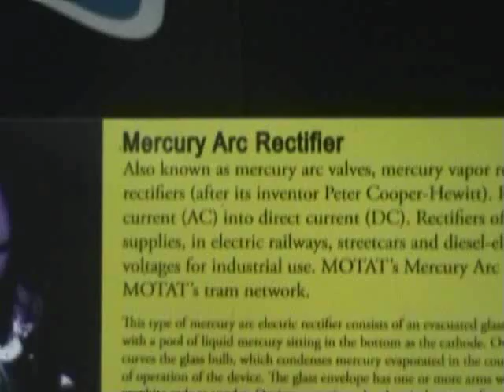Mercury Arc Rectifier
This mercury (Hg) rectifier is still in use at Auckland's MOTAT museum where it serves the museum tram line.
I took the video through the glass door and unfortunately there is a little bit of reflection and it is a bit dark.
The voices heard are from a TV nearby, talking about new diesel engine techniques.
These rectifiers are impressive to look at, and to observe the green spot on top of the mercury pool underneath the UV blue glow of the octopus like bulb capsule.
If you are visiting Auckland. The MOTAT museum is a great place to visit and absorb the technology from the bygone days.
MOTAT ( Museum Of Transport And Technology )

TRAMWAY POWER SUPPLY
Mercury Arc Rectifier, Distribution Panel & Circuit Breakers. The power supply for the tramway is via a Hackbridge step-down transformer, Hewittic mercury-arc rectifier, distribution and fault-protection panel. Input is at 6600volts AC and output is at 550volts DC. The supply has a capacity of 675kW (approx 900hp) and can be seen in operation next to the Pumphouse. It was formerly installed (in 1951) at the Dominion Road sub-station of the Auckland Electric Power Board to supply trolleybuses in the Mt Roskill area.